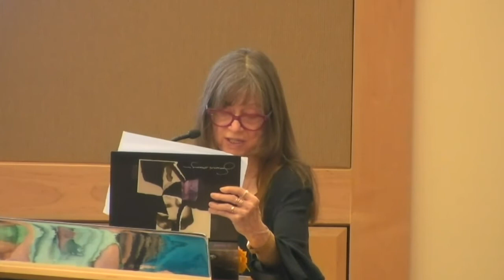Someone’s Missing . . . and I think It’s Me: A Conversation with Artist and Author Joan Gaustad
Intro remarks:
Irene Herrold
Dean of Libraries and University Librarian, VCU Libraries

Speaker:
Joan Gaustad

Moderator:
Sara Monroe